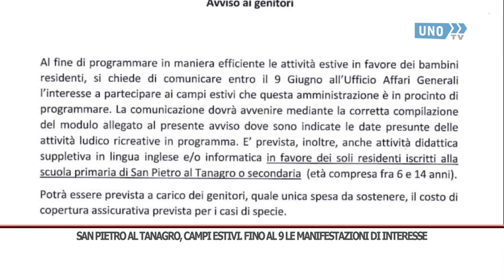SRV CAMPI eSTIVI SAN PIETRO